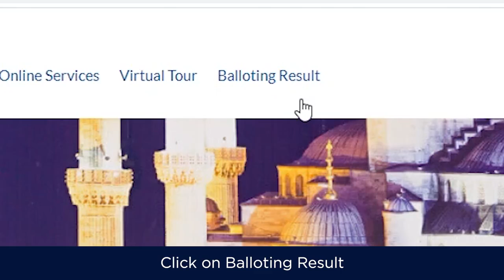BWC-How to Check Ballot Results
Blue world city Rawalpindi General Block 1st Balloting result are online now